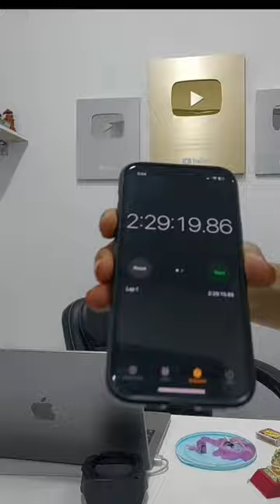acceptthechallenge Study w/ me till🕯️dies Comment kitni der apne padai ki✅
Are you ready to accept the challenge?
Let's study together, pushing our limits until the candle's last flicker. I believe in each and every one of you, and together, we can overcome any obstacle that stands in our way.

Batch Features:
1. Detailed Lectures Topicwise (PCM)
2. Live Booster Sessions on Most Important/ Expected Questions
3. Weekly Planner with Checklist
4. All PYQs of 2023 will be discussed (topicwise)
5. This batch contains all three subjects PCM